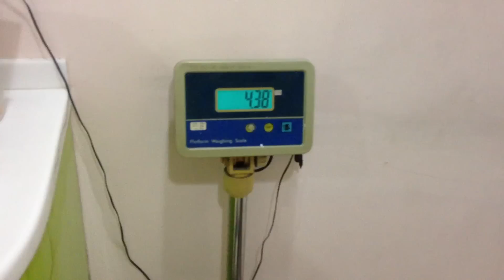Theycallmemeaow - สวัสดีคุณหมอ